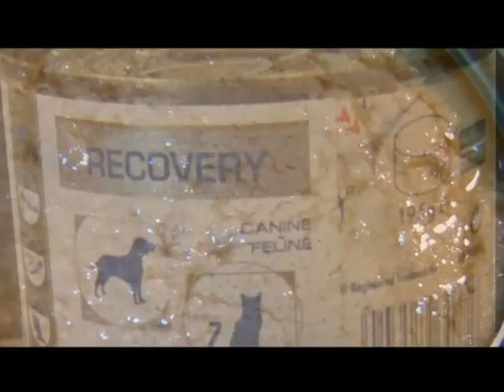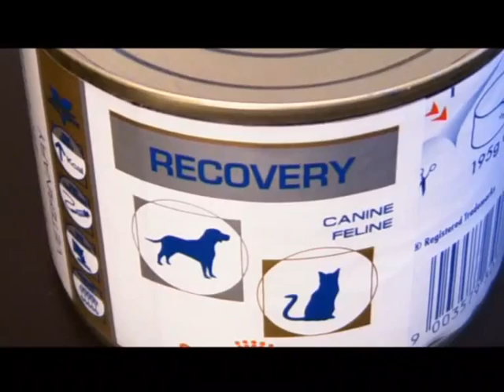Hrana za brži oporavak - Royal Canin Recovery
Veterinar Vojislav Stamenković govori o veterinarskoj dijeti koja pomaže ljubimcima u periodu oporavka od velikih napora, bolesti ili operacija - Royal Canin Recovery.

Ovaj video materijal deo je TV emisije "Klinika Vet" koju pravi producentska kuća "Workshop media".